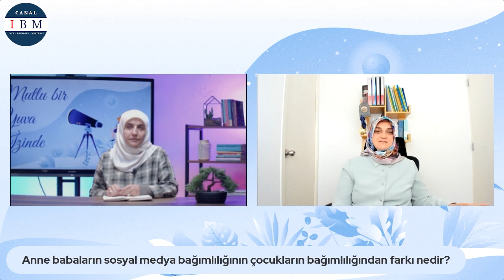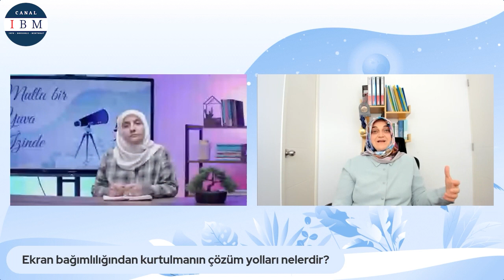Anne Babalarda Ekran Bağımlılığı | Neşegül ÇİFTÇİ | Mutlu Bir Yuva İzinde | Canal IBM